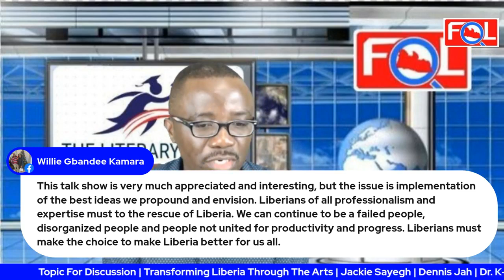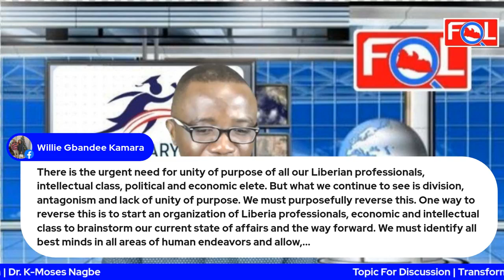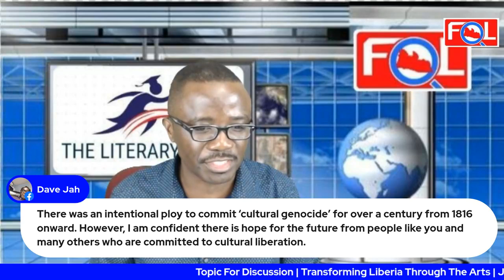Transforming Liberia Through The Arts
Dr. K-Moses Nagbe | Jackie Sayegh | Dennis Jah